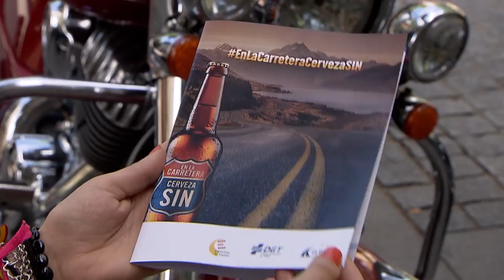Seis moteros, 5.000 kilómetros y un mensaje: 'En la carretera, cerveza SIN'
Un año más los embajadores de la campaña En la carretera, cerveza SIN  se suben a los lomos de sus Harley Davidson para recorrer 5.000 kilómetros por toda la geografía española este verano con un solo lema: ‘En la carretera, cerveza SIN’.

Seis moteros han dado el pistoletazo de salida a la campaña en Madrid  para lanzar su mensaje y así evitar el consumo de alcohol en carretera, abanderando la cerveza sin como opción responsable  en los desplazamientos de corta y larga distancia durante estos meses.

Una manera de concienciar a los conductores sobre los peligros del alcohol al volante y así reducir, en la manera de lo posible, los accidentes en los desplazamientos por carretera durante los meses de verano.

Tras haber resultado un éxito rotundo en su primera parada madrileña, los embajadores visitarán algunas ciudades como Sevilla, Bilbao, Valencia o Málaga, entre otras.